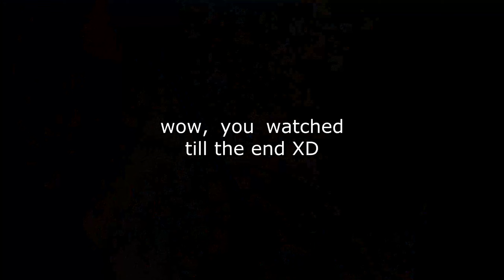Saalach (2019 full run)